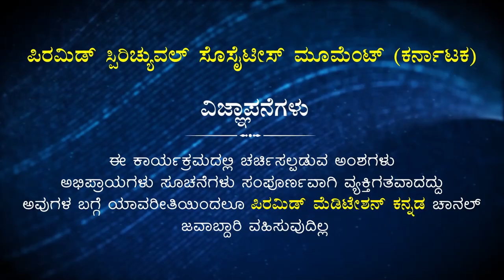Suresh Kalburgi Message at Sri Venugopala Pyramid Inauguration | Our Breath is Our Doctor